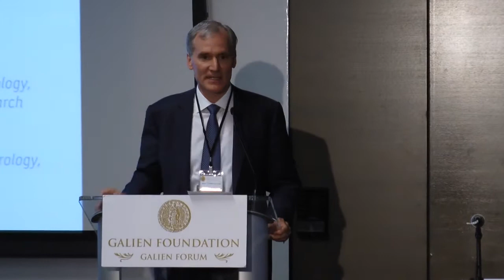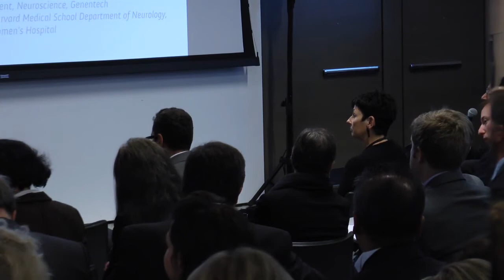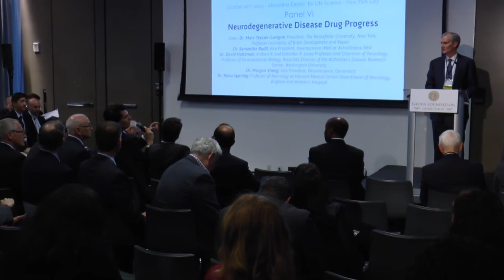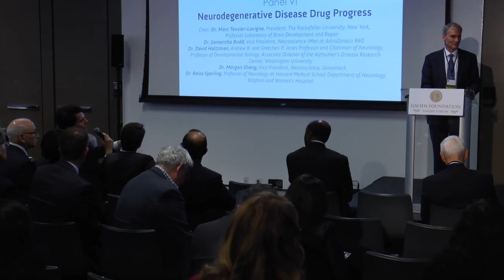Galien Forum USA 2013 / Neurodegenerative Disease Drug Progress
Chair:
Dr. Marc Tessier-Lavigne
President
The Rockefeller University, New York
Professor
Laboratory of Brain Development and Repair

Panelists:
Dr. Samantha Budd
Vice President
Neuroscience iMed
AstraZeneca R&D
President
Merck

Dr. David Holtzman
Andrew B. and Gretchen P. Jones Professor and Chairman of Neurology
Professor of Developmental Biology
Associate Director of the Alzheimer's Disease
Research Center
Washington University

Dr. Morgan Sheng
Vice President, Neuroscience
Genentech Inc.

Dr. Reisa Sperling
Professor of Neurology at Harvard Medical School
Department of Neurology, Brigham and Women's Hospital